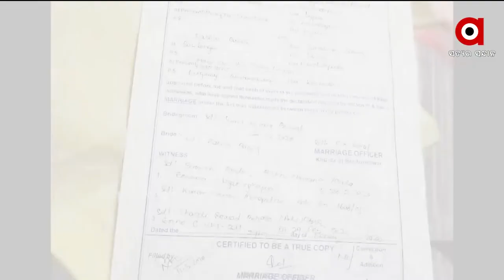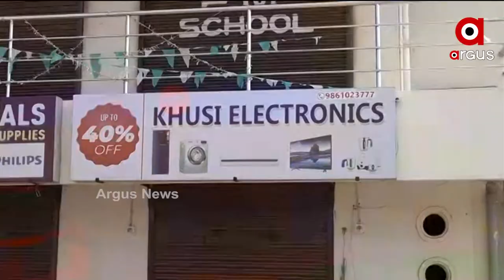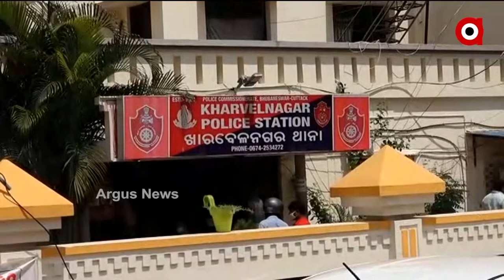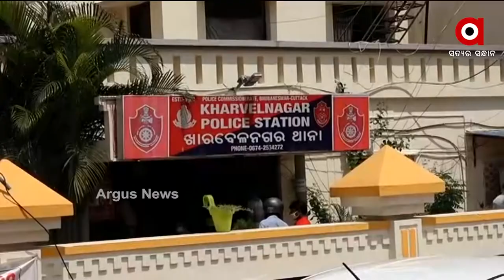CRIME BOX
+ସ୍ବାମୀ 420
+ଅପରେସନ 224
+ନକଲି ଟିଭି